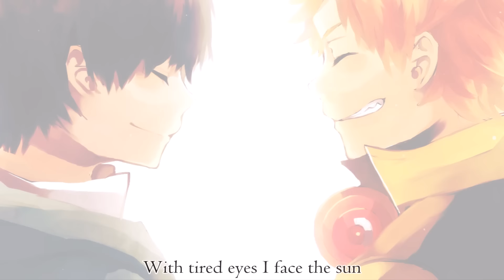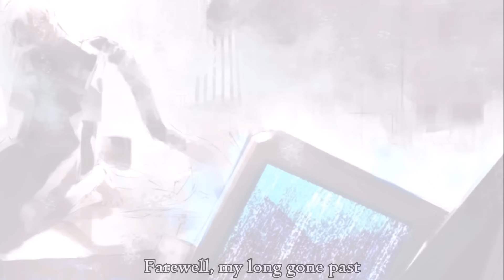【BriCie】 Kisetsu wa Tsugitsugi Shindeiku ​(FULL ENGLISH) - Tokyo Ghoul √A ED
It's finally finished! I really tried to put as much passion into this as I could and I really do hope it shows. These lyrics may not be a direct translation, heck you may not even like them, but I don't care. They represent the whirlwind of feelings and emotions Kaneki has to experience as he learns to accept who he is.

I dedicate this cover to my amazing best friend who took her time to write these lyrics for me and who has given me unconditional love and support from the very beginning. Happy Birthday Sapphy. I Love you, girl.

A big thank you to THD for helping me out by mixing this for me! This wouldn't have been accomplished without him! Do check him out of you haven't already!

This took a while to finish but I'm honestly really proud of this, so I hope you all enjoy it. Happy December to all of you! ;u; Thanks for listening!
-BriCie

"Kisetsu wa Tsugitsugi Shindeiku" / "Seasons Die One After Another"
From Tokyo Ghoul √A (Ending)
Originally sung by Hiromu Akita / amazarashi

– COVER CREDITS –
● English Lyrics: Sapphy (now Nugget)
● Mixing: THD
● Cover (Vocals): BriCie (here!)